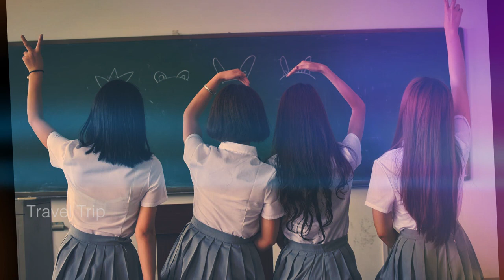Valentine's Day STRICTLY FOR SINGLES!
Love which fades in time is not a true love. What is "true love"?
Who is the "true lover"?
Are you single?? Are you in love??